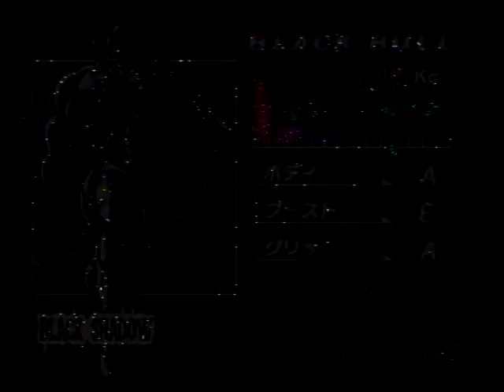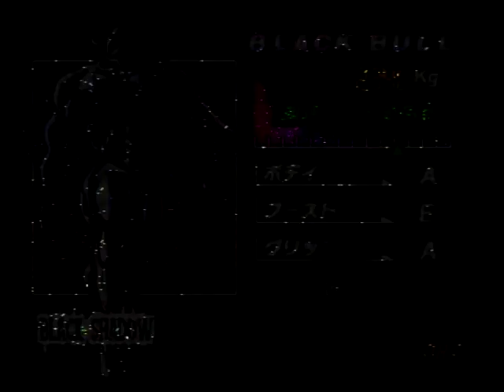F-ZERO X (N64) X CUP STANDARD First look play (BLACK SHADOW)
X Cup is a randomly generated course
First look play

#1 ★4
#2 ★5
#3 ★3
#4 ★8
#5 ★3
#6 ★2
TOTAL★25